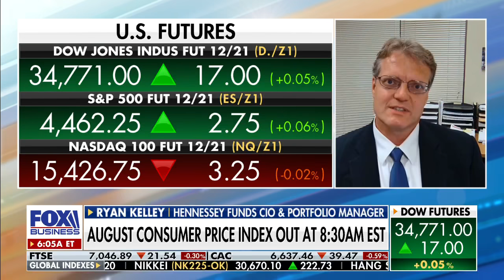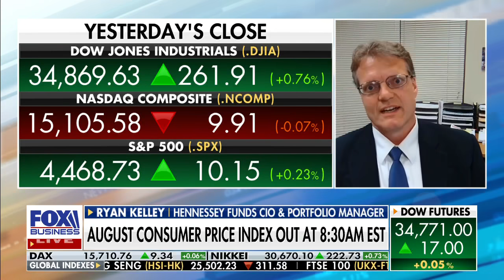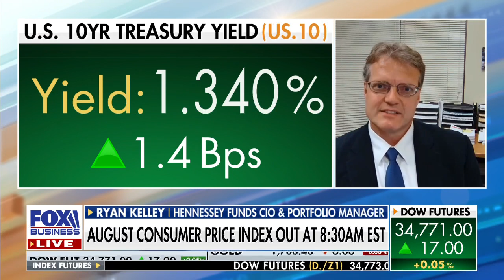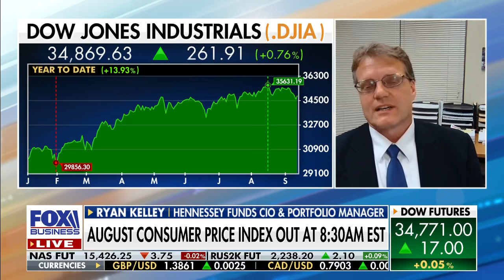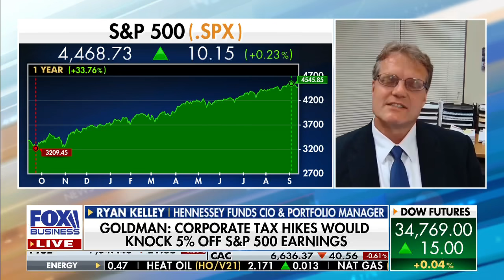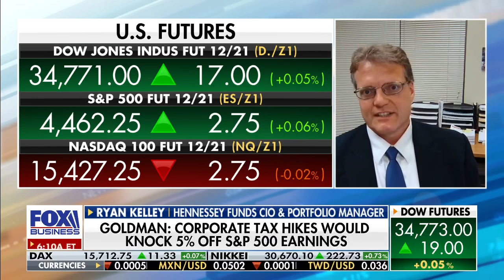Portfolio manager says these stocks are resilient to inflation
Hennessey Funds CIO and portfolio manager Ryan Kelley says utilities may outperform their earnings per share growth rates in the market